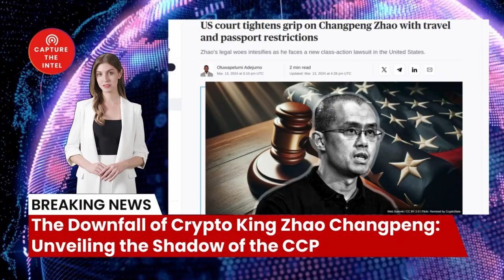The Downfall of Crypto King Zhao Changpeng: Unveiling the Shadow of the CCP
In today's global landscape, the battle between superpowers has taken on a new frontier - the realm of finance and technology. At the heart of this clash lies the rise and fall of crypto moguls, whose empires have become pawns in the geopolitical chess game between the United States and China. The case of Zhao Changpeng, the former CEO of Binance, is a prime example of this high-stakes drama, where the shadow of the Chinese Communist Party (CCP) looms large.

🔗 The Sources and Related Links:
1. (US court tightens grip on Changpeng Zhao with travel and passport restrictions)
2. (Former Binance CEO Changpeng Zhao Forced To Surrender Passport to US Authorities Before Pretrial)
3. (TikTok吁美国用户致电参议员 投票反对封禁)
4. (审判推迟！担心潜逃，又要求交出护照！这个前华人首富被美国吃干抹净…)

1.2. Newly registered users contact customer service to receive 5 USDT rewards

Bombshell Reloaded News:
1. Russia and China's real asking price: Back to the state of 1997
2. Mysterious Chinese COVID Lab Uncovered in City of Reedley CA
3. The day Russia plans to invade Ukraine: 22/2/22
4. AI says China will enter the war with the Free World in less than 12 months
10. Xi Jinping Unleashed a Virus: A Wake-Up Call for Global Accountability